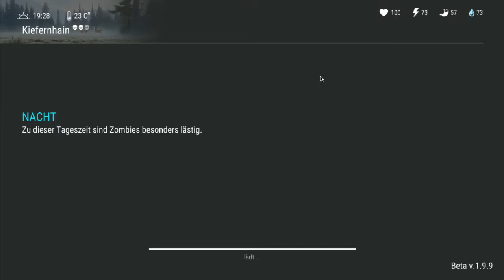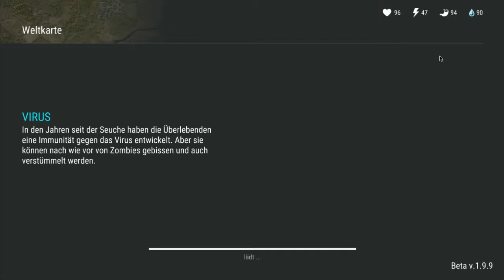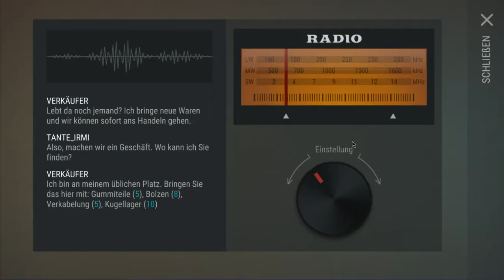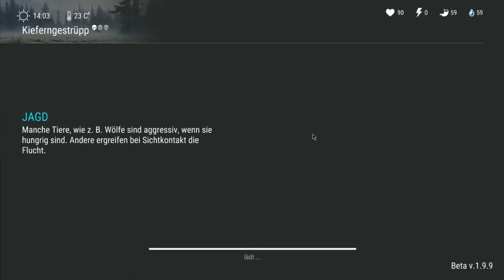#008 LDoE Aufgaben Überlebenshandbuch u a Verkäufer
Weiter gehts mit dem Erledigen der Aufgaben des Überlebenshandbuchs! Tante Irmi meets Verkäufer!